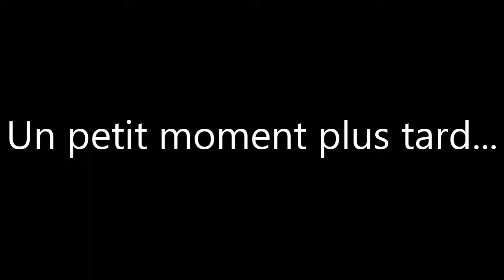TOUT A RATÉ! (Sea Of Thieves) -Sam.song